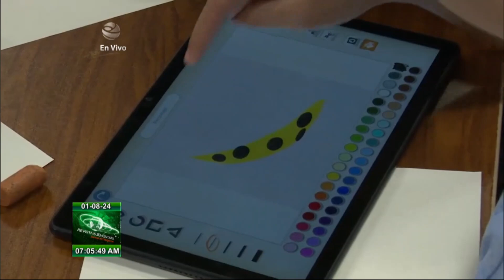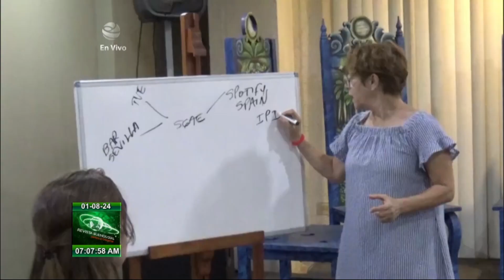Amanecer Cultural en Cuba: 01/08/2024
Durante el mes de julio en el Memorial José Martí se impartieron varios talleres de verano. Detalles de esta y otras noticias del ámbito de las Artes en Amanecer Cultural en Cuba este jueves 1ro. de agosto de 2024.